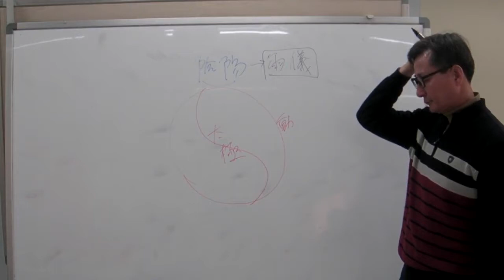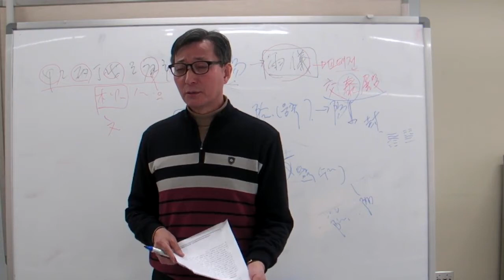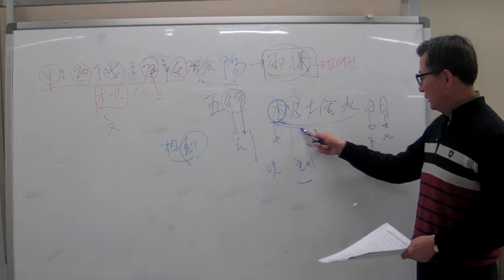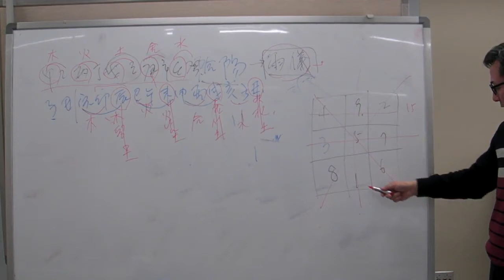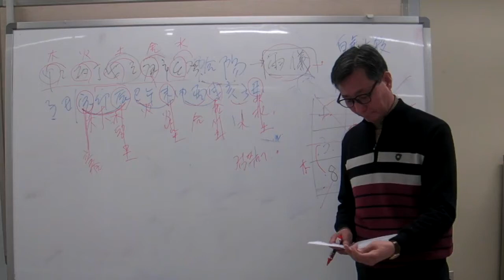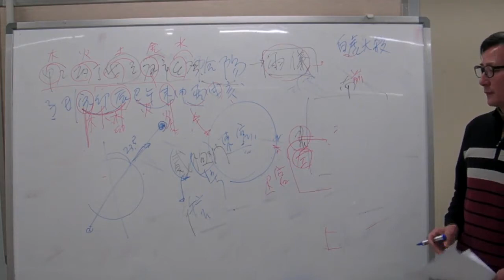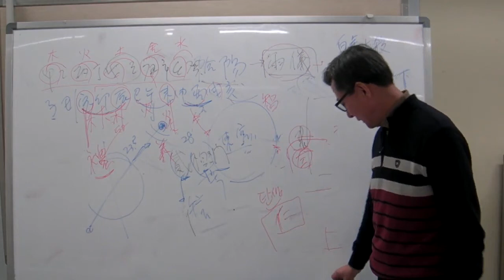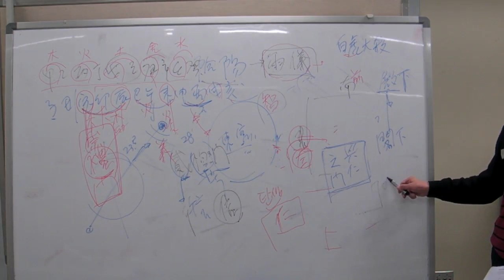안국준의 초 중급 사주명리학 강의 제1강 음양이란?